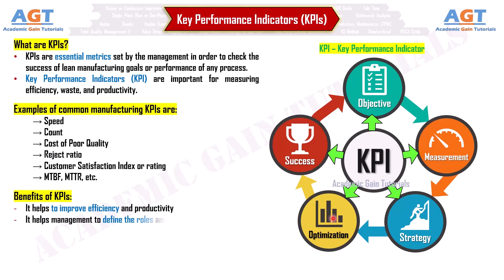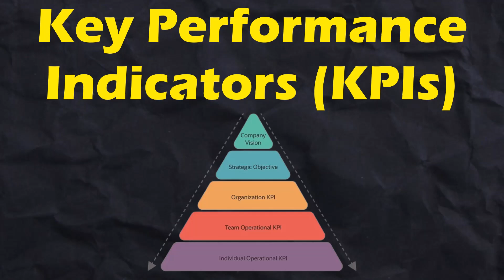Key Performance Indicators (KPI) - Definition, Method, Benefits Explained (Lean Manufacturing Tools)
This Lean Six Sigma Course lecture covers a short discussion on Key Performance Indicators (KPIs) - Definition, Method, Benefits Explained (Lean Manufacturing Tools)